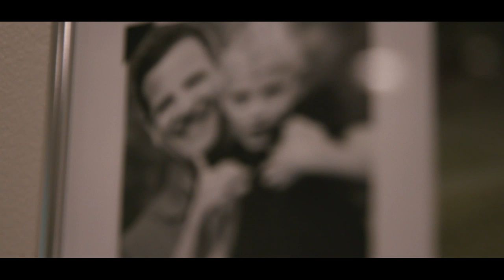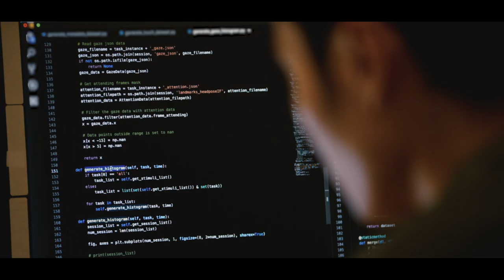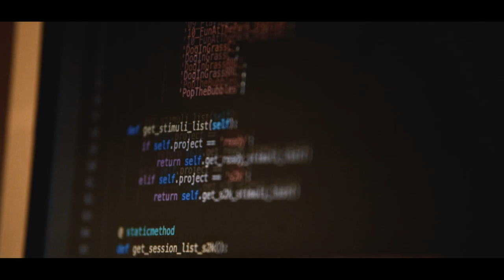Researchers Are Using Machine Learning to Screen for Autism in Children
Detecting and starting treatment of autism spectrum disorder (ASD) at an age of 18 to 24 months can increase a child’s IQ by up to 17 points—in some cases moving them into the “average” child IQ range of 90-110 (or above it)—and improving the child's quality of life significantly. Researchers at Duke University are using Machine Learning on AWS to create a faster, less expensive, more reliable, and more accessible system to screen children early for ASD.

To learn more about research projects like this that are enabled by AWS, see the AWS Machine Learning Research Awards